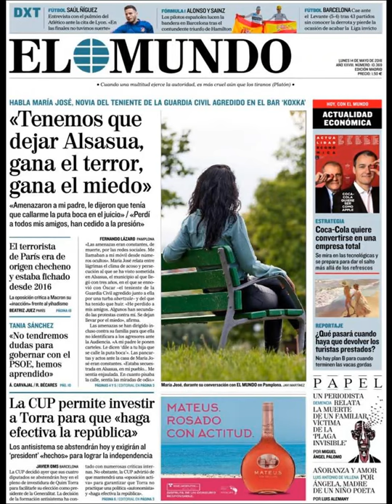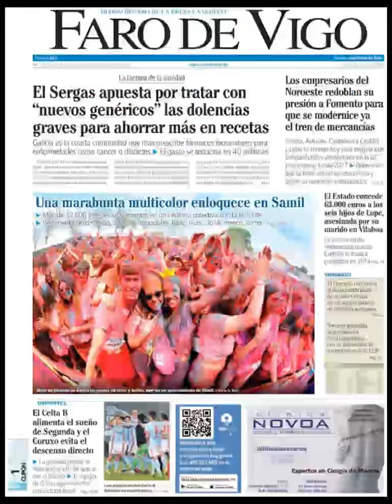Noticias Lunes 14 Mayo 2018 Principales Titulares Portadas Diarios Periódicos España Spain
Principales Titulares de Noticias en Portadas Diarios Periódicos Españoles del Lunes 14 de Mayo de 2018 ¿Que le Parecio este día?